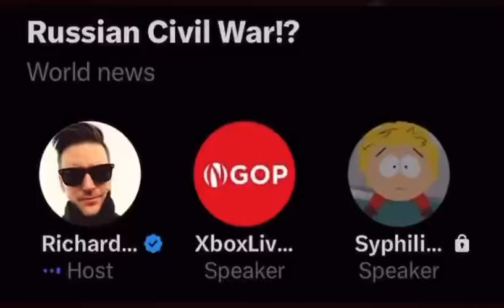Syphilis Kenny asks Richard Spencer a question